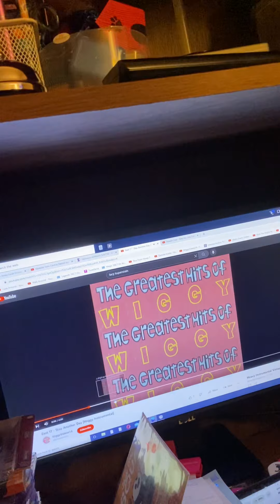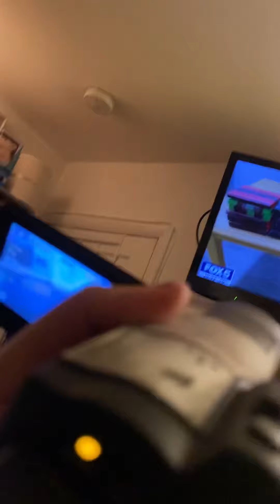Male Anchor Pop Star Competition Steve Lacy part last 11/10/2022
foxpix maleacts ilovethirteenwnet veterans singer Steve Lacy leaving for the lasting part pop show. Jim Sciutto Ryan Fields Steve Overmyer Chris Hayes Adam Kuperstein.